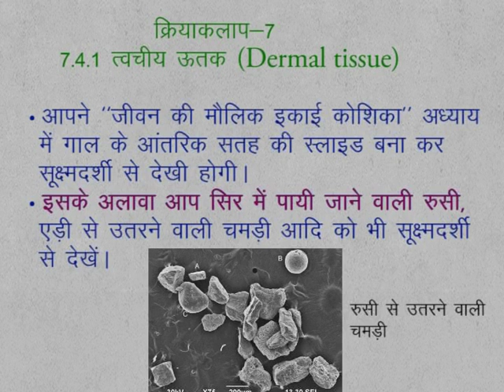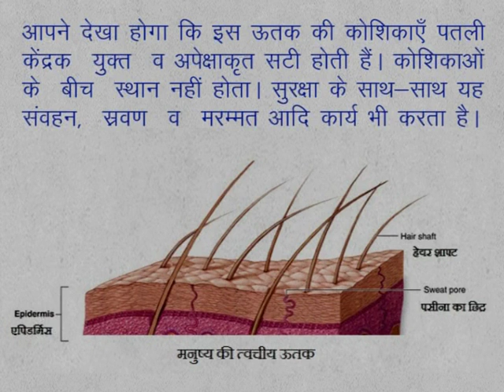CLASS 9th SCIENCE | CHAPTER 7 | Multicelluar Structure : Tissue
CLASS 9th SCIENCE | CHAPTER 7 | Multicelluar Structure : Tissue | 7.4.1 | Activity 7 | Dermal Tissue |